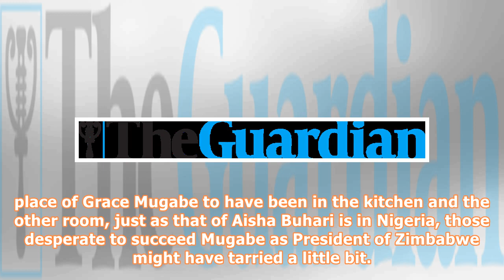End of the road for mugabe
PHOTO:AFP Had Robert Mugabe bought into the philosophy of Muhammadu Buhari regarding the place of the spouse of a serving political leader, he probably would have held on to his job until God decides to remove him, Were the place of Grace Mugabe to have been in the kitchen and the other room, just as that of Aisha Buhari is in Nigeria, those desperate to succeed Mugabe as President of Zimbabwe might have tarried a little bit. But because ambitious Grace Mugabe was all along eyeing the position o...